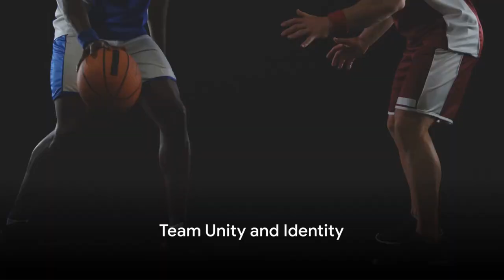Suit Up for Success: The Power of Basket Uniforms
THE IMPORTANCE OF GREAT UNIFORMS IN BASKETBALL: A PSYCHOLOGICAL PERSPECTIVE
Basketball, much like any other sport, is not just a display of athletic prowess and strategic gameplay; it also involves a significant psychological component. One aspect that contributes to the mental and emotional state of players and teams is their uniforms. Great uniforms are not merely about aesthetics; they play a crucial role in boosting player confidence, promoting team unity, and creating a sense of identity. This article delves into why great uniforms are necessary in basketball and explores the psychology behind their importance.